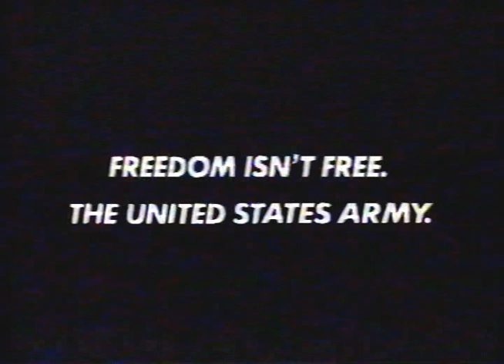Army PSA Commercial - Freedom Isn't Free (My Home Town) - 1986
Young & Rubicam pitch for the United States Army account - October 30, 1986

For the pitch, the Army gave Y&R a budget restriction on the pitch in order to see what they could come up with on the cheap.   So rather shooting an expensive commercial, the Y&R team commissioned this song and added a montage of stock, commercial, and movie footage over it.   It's an example of what good editing an some 80s music can achieve.

See if you can spot the Apocalypse Now footage.  ;)

My dad was on the Y&R team that made this commercial.